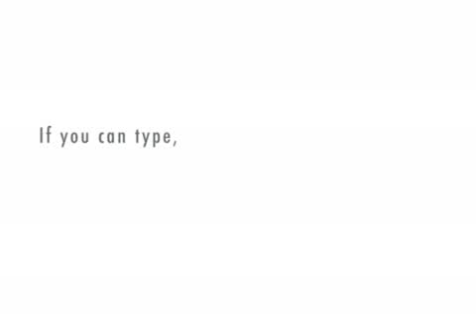Outhouse Boy / Different Ending